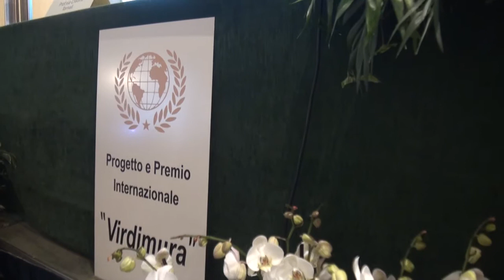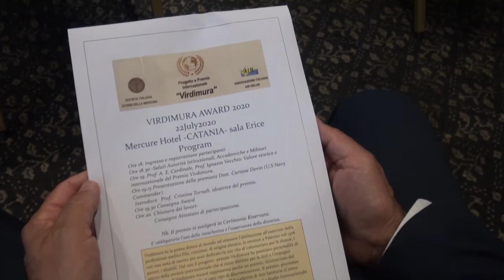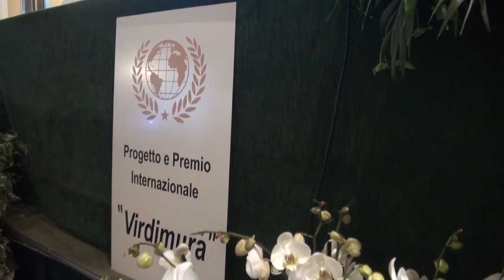PREMIO INTERNAZIONALE VIRDIMURA 28 LUGLIO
Premio Internazionale Virdimura,VII edizione, celebrato all’Hotel Mercure-Excelsior di Catania, di cui la professoressa Cristina Tornali -presidente dell’AIN-Onlus (Associazione Italiana per Neurodisabili) e direttrice del Centro Siciliano dell’Accademia di Storia dell’Arte Sanitaria – ne è l’idearice e la promotrice. Al suo fianco il professor Ignazio Vecchio, neurologo, nonché titolare della Cattedra di Bioetica Medica e Storia della Medicina dell’Università di Catania.